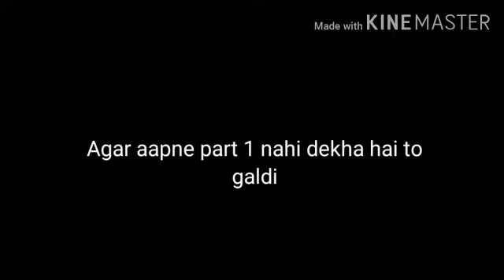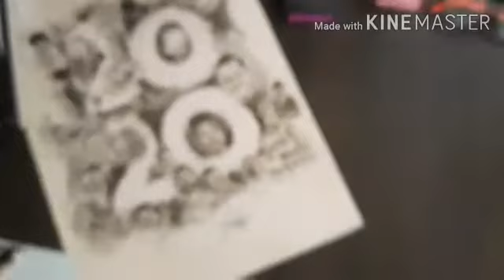Part_2 2020 special sketch 🔥||paint with karan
❤Biggest Tribute by Paint With Karan For All superstars In 2020||2020 special

Shushant singh rajput sketch
rishi Kapoor sketch
Donald Trump sketch
imran khan sketch
and corona sketch
and all superstars sketch
2020 special sketch

pleased ________________________SUBSCRIBE_____________________

imran khan